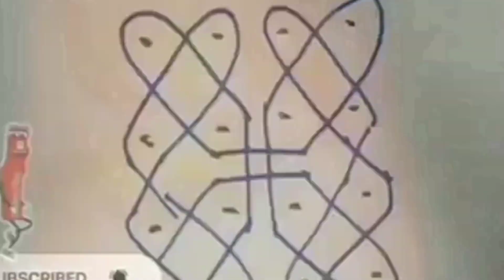putto arasi#putto recipe#healthy breakfast#how to make heslthy putto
beautiful
tailoring
embroidery
flowers making
jewellery making
painting
pooja room
wire basket
cooking
saree kundhan work
extra
puttu arasi healthy recipe